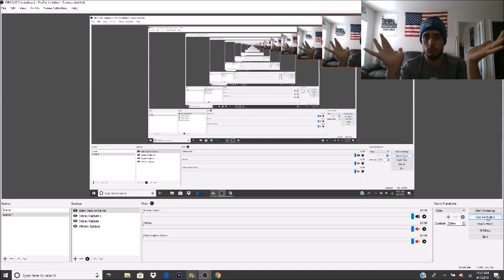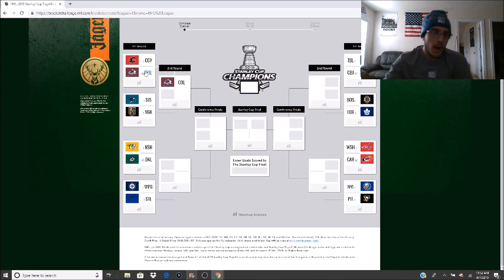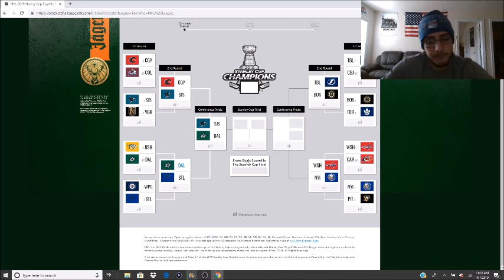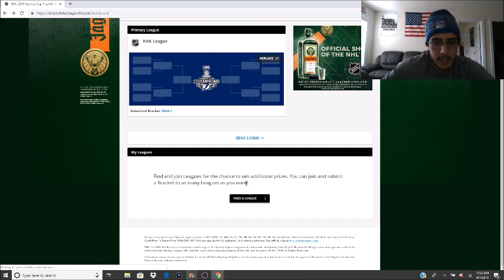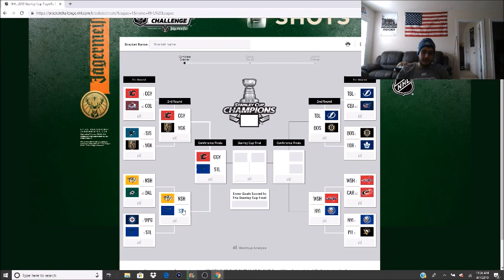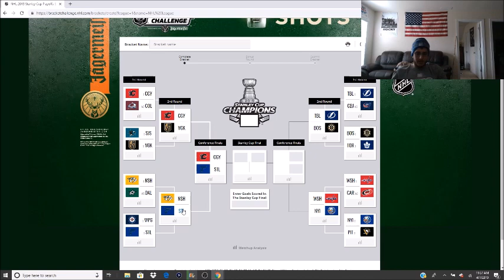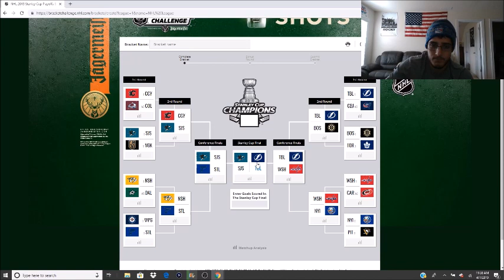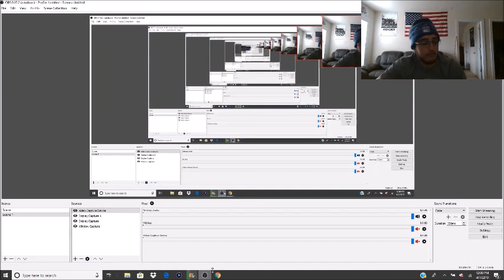MY 2019 NHL PLAYOFF PREDICTIONS!